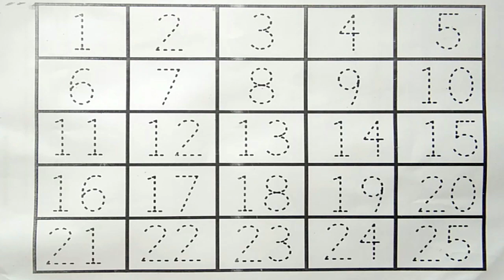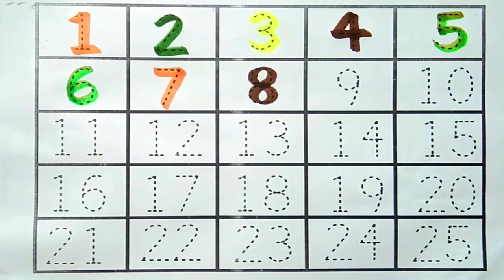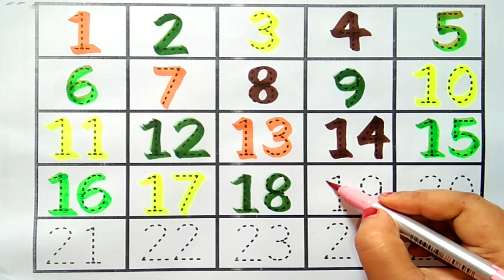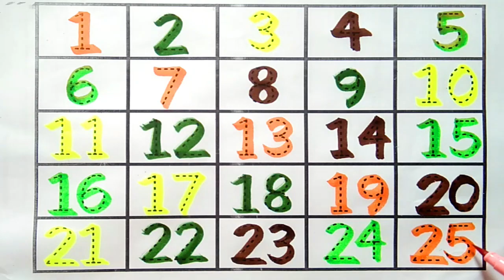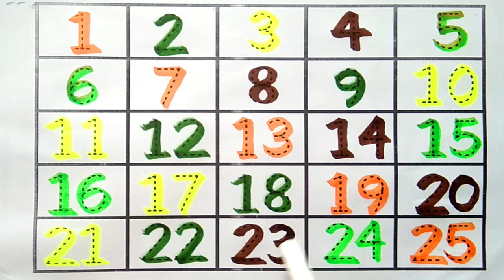one two three four, 123 Numbers, One two three , 123, learn to count,1 to 50, 1 to 100 counting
123 Numbers, One two three , 123, learn to count,1 to 50, 1 to 100, 1 to 100 counting
ABC
Abcd
123
1234
1 to 10 counting
1 to 15 counting
1 to 20 counting
1 to 30 counting
1to 50 counting
1 to 100
1 to 100 counting